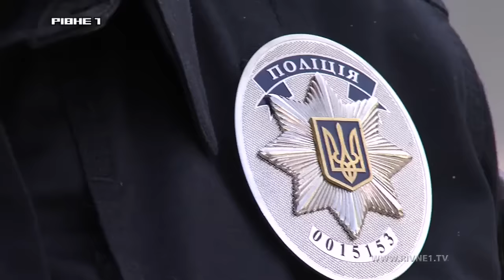Рівненські копи переслідували чоловіка до тих пір, доки той не вирішив перепливти Устю